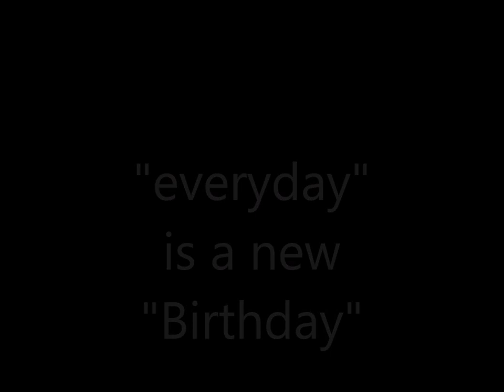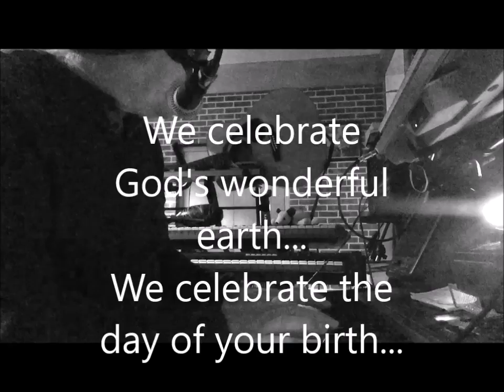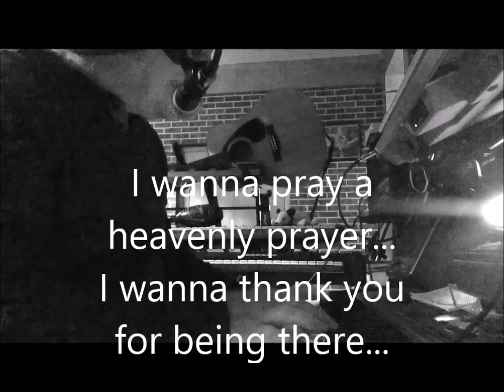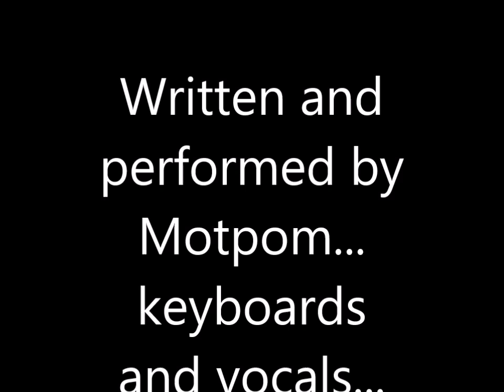Rita's 2019 video Birthday Card...(played on Roland RD150 midi in Yahama PSR1100 for voices)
video for a Birthday Card to my wonderful Pastor sister who is none other than an true "Angel from Heaven".
Motpom
music/lyrics
keyboard/synth/vocals
added lyrics in ms movie maker
recorded into ipad